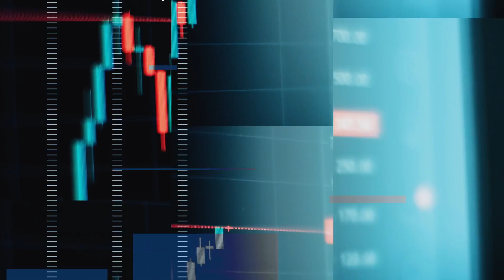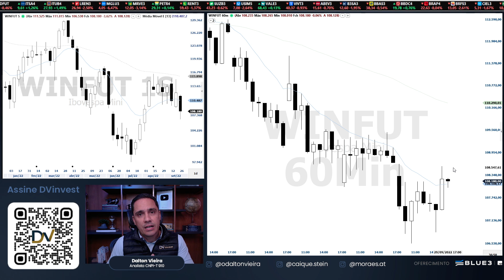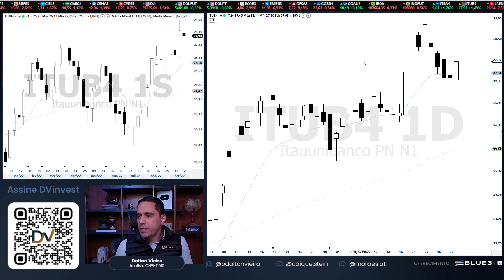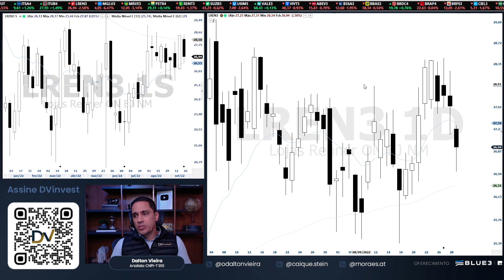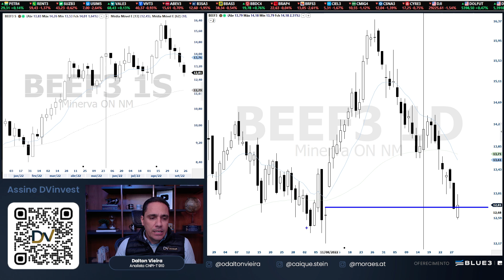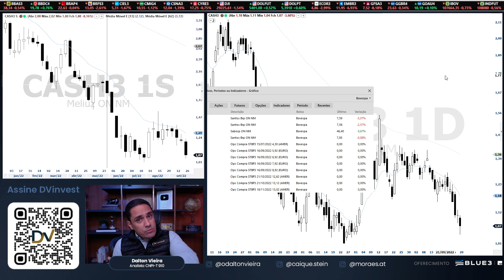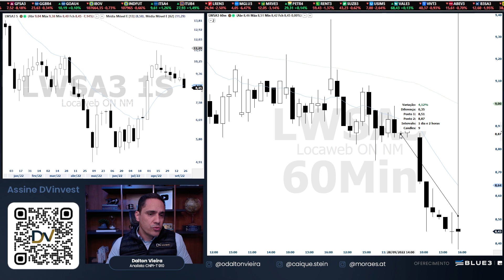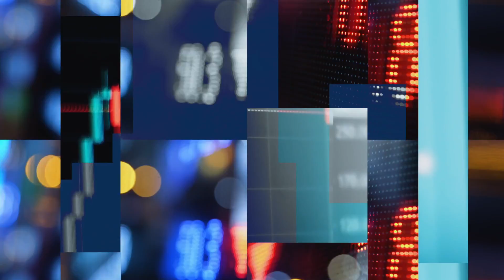Análise de fechamento 29.09.22 - IBOV, WINV22, WDOV22, PETR4, VALE3 e mais.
Nesta análise de fechamento do pregão da bolsa de valores b3, você vai encontrar um embasamento fundamentado em análise técnica para as suas operações desta quinta-feira 29.09.22

ATIVOS ANALISADOS:
Análise gráfica (técnica) do Ibovespa Mini índice, Mini Dólar, PETR4, VALE3, Itaú, Cyrela, YDUQS, Lojas Renner, Embraer, BB Seguridade, Minerva Foods, EZ TEC, Méliuz, Santos Brasil, Intelbras, Locaweb, CBA, Randon.

DESTAQUES DESTA ANÁLISE:

- Os objetivos - pontos para realização de lucro.- O posicionamento do Stop Loss - limitação do prejuízo de uma operação que não evoluiu a favor das probabilidades.
- Os principais suportes e resistências das ações.
- Mini Índice, Mini Dolar, IBOV , PETR4, VALE3

Uma ótima sexta-feira.

Youtube e app DVinvest: (0:00)
Ibovespa: (3:43)
Mini índice: (6:11)
Mini Dólar: (6:51)
PETR4: (7:52)
VALE3: (9:03)
ITUB4: (9:55)
CYRE3: (10:33)
YDUQ3: (11:32)
LREN3: (12:20)
EMBR3: (13:50)
BBSE3: (14:24)
BEEF3: (15:43)
EZTC3: (16:50)
CASH3: (18:09)
STBP3: (19:40)
INTB3: (21:00)
LWSA3: (22:31)
CBAV3: (23:29)
RAPT4: (24:32)